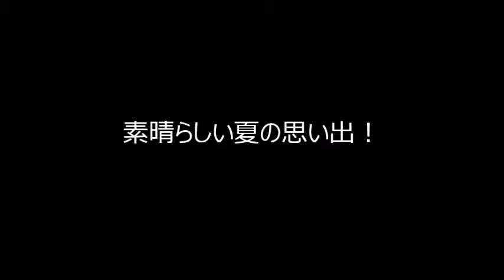2015 8 16名古屋ドーム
ドラゴンズ勝利！試合後にはドームで花火があがって楽しい思い出になりましたぁぁぁ～